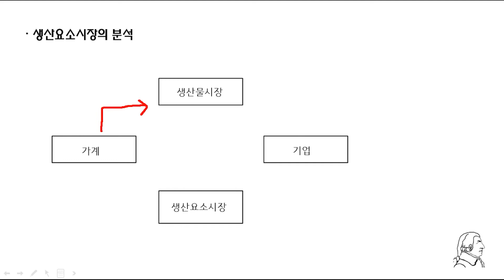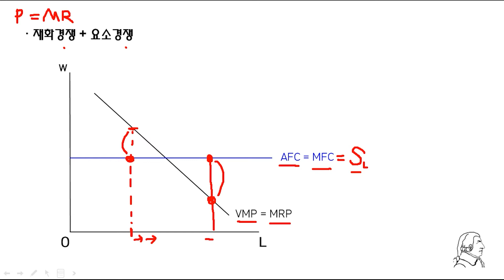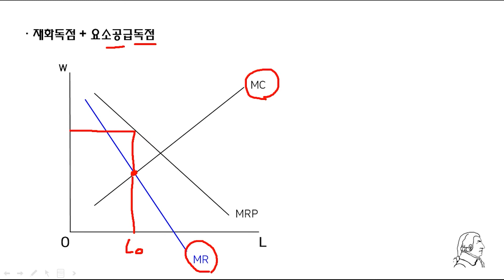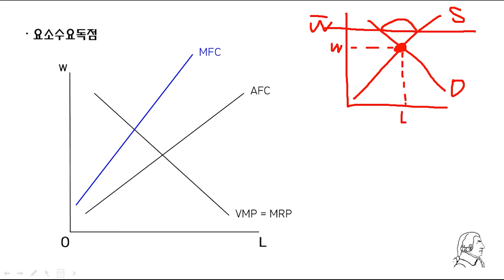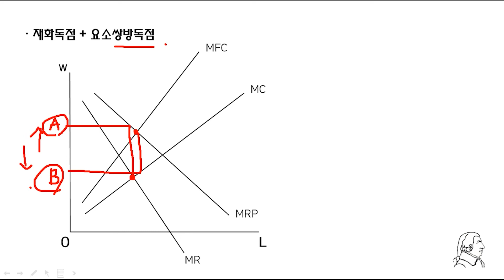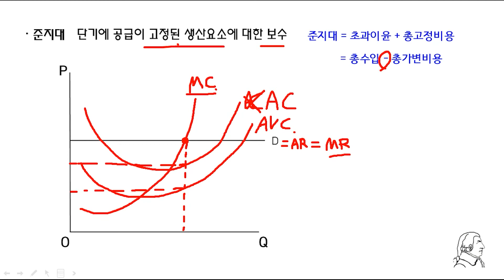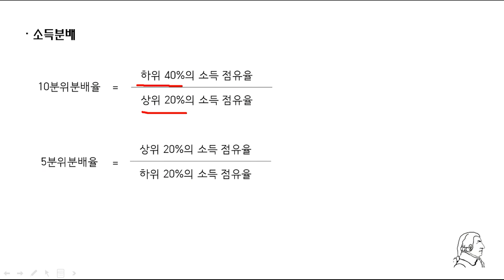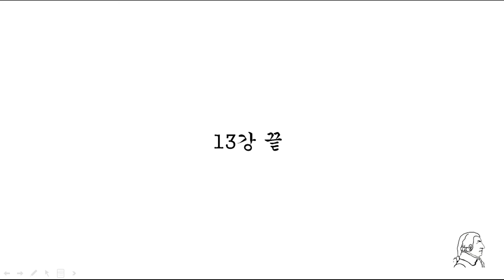[경제기초강의] 13강 생산요소시장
경제학을 처음접하는 분들을 위한 강의입니다

 닉네임 아담스미스로 활동하시는 분의 강의입니다.

테샛, 매경테스트, tesat, 매경test, 테셋